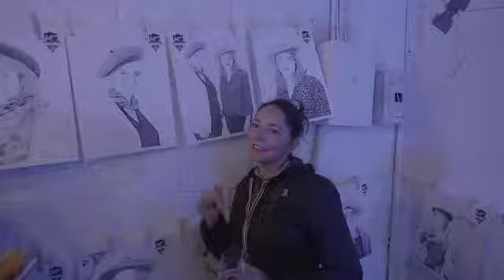Bilbao 2018 1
Grupo de Empresa francesa, optó por hacer un viaje de Incentivo a Euskadi y con muy buen gusto seleccionó muchas de las tradiciones vascas, tanto deportivas, culturales ccomo gastonómicas.